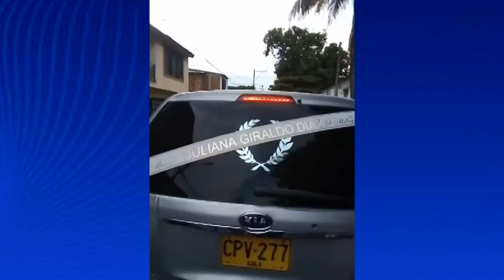Madre, familiares y amigos despiden a Juliana Giraldo en el Municipio de Jamundí.